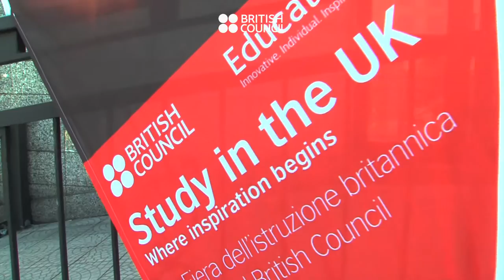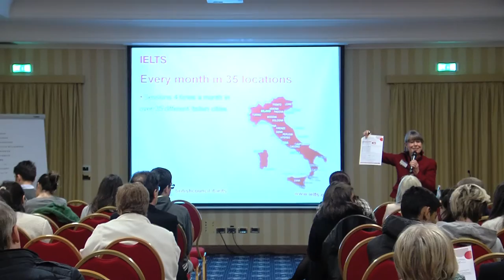Study in the UK - Milano, 25 febbraio 2017 - Highlights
Una panoramica dell'evento Study in the UK, svoltosi a Milano il 25 febbraio 2017